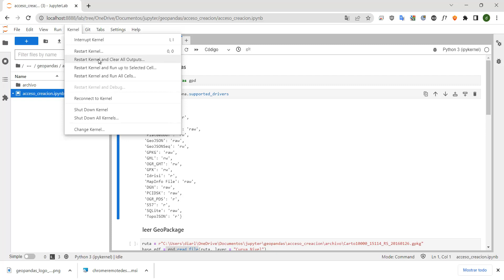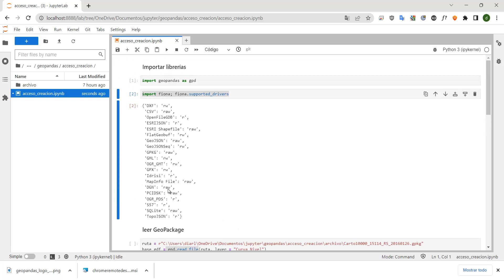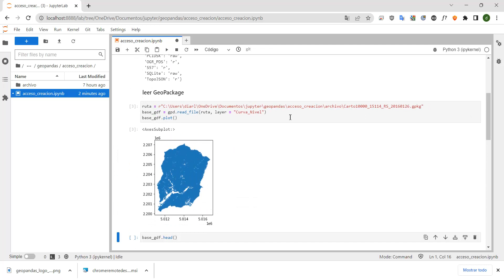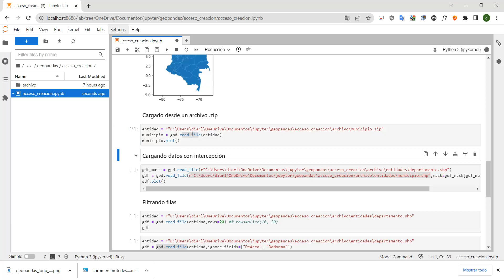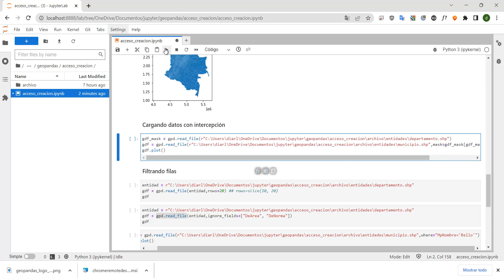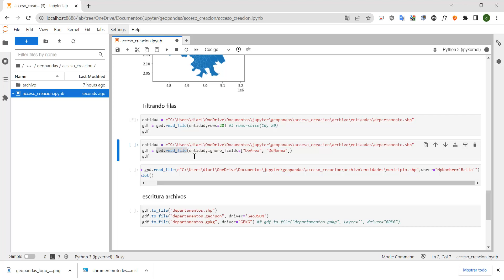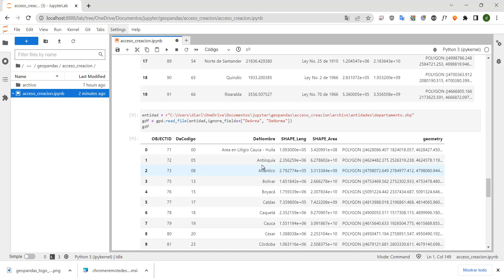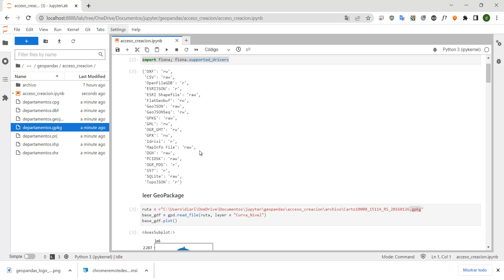Leer y exportar datos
Entenderás cual es el proceso de lectura de los diferentes formatos de archivos vectoriales. Comprenderás el método para exportar tus archivos a los diferentes formatos permitidos